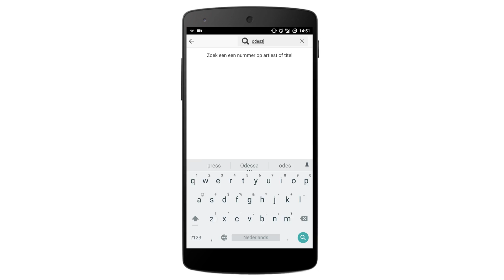MusicSnap promovideo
ODESZA - Say my name.